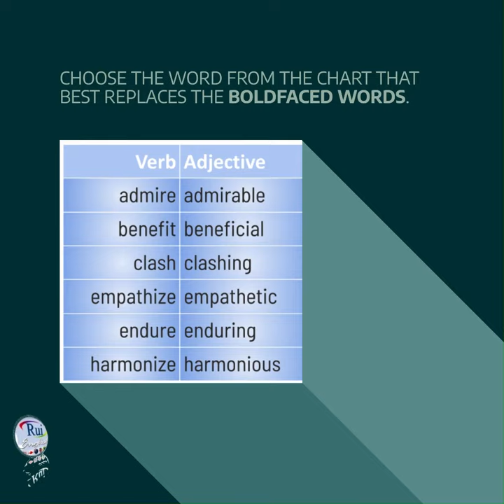Aula de inglês: VOCABULARY Describing friendship : Part B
🔘RuiEnglish Lec: VOCABULARY Describing friendship